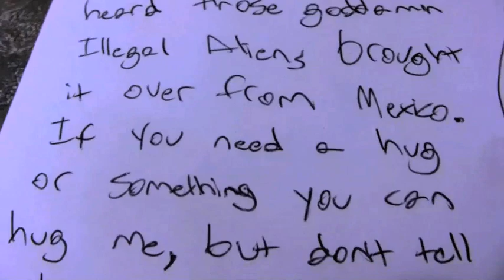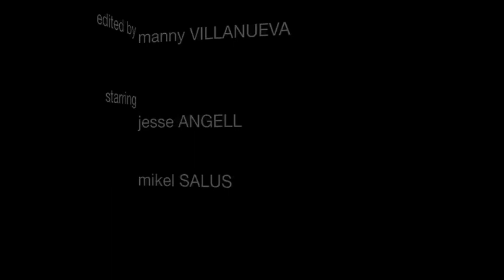Swine Flu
A story of about how hope helped those touched by the swine flu epidemic. Rated R.